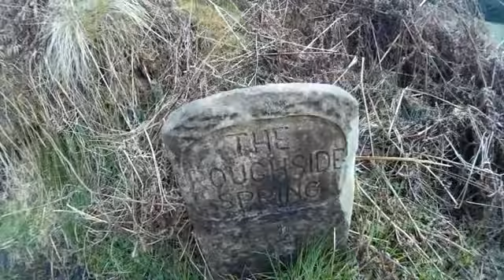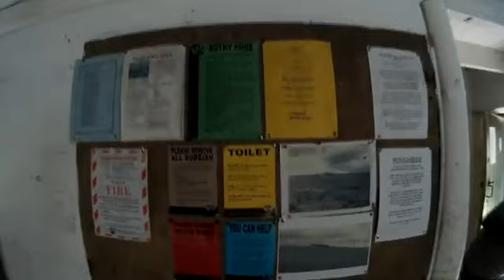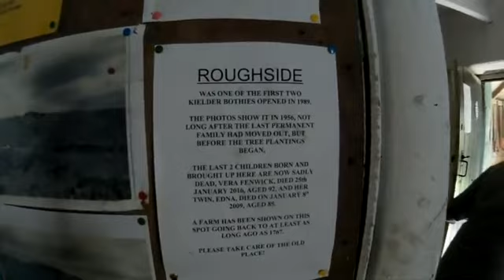A Bothy with the other halfs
Bad language with a little crazyness fpmsl